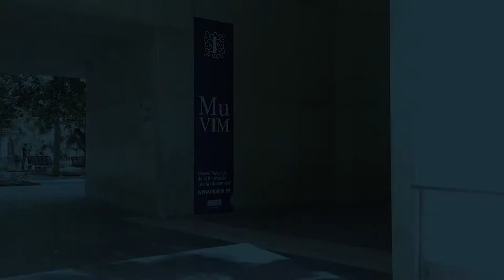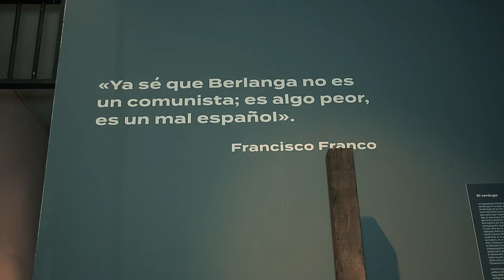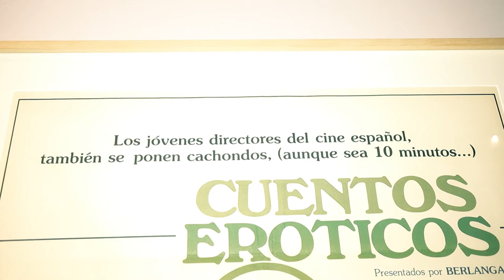9 curiosidades sobre Luis García Berlanga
¿Qué palabra sale siempre en las películas de Berlanga?¿Ganó un Óscar?¿En que famosa ejecución se inspira una de sus películas?¿Qué misterio dejó Berlanga antes de morir, todavía no resuelto...?

Aprovechando que se cumplen cien años de su nacimiento, hoy os traemos 9 curiosidades sobre Luis García Berlanga; como veréis, algunas de ellas están muy relacionadas con su ciudad natal, Valencia...

No dejéis de visitar la exposición que ha preparado el MuVIM, Museo Valenciano de la Ilustración y la Modernidad, sobre su trayectoria cinematográfica. Disponible del 4 de marzo al 19 de septiembre de 2021.

Agradecimientos al MuVIM y, en especial, a Sergio Vilata.